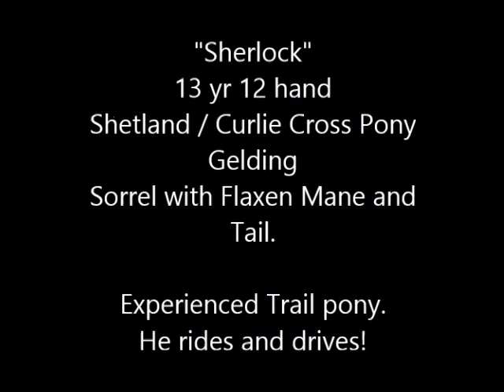SOLD"Sherlock" 13yr 12h Curly Cross Pony Geld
We are offering "Sherlock" for sale. He is a 13 year old, 12 hand Curly cross pony. Cute curly coat. Light sorrel color with flaxen mane and tail. He is sturdy built and very sweet natured. Very calm and quiet disposition. Sound and Healthy. He will lead or follow. He will ride out alone or in groups. He is not spooky. Very patient with children and their antics and loves to play. He has wonderful ground manners, loads, tied, trims, bathes, grooms etc. He is a great little trail horse. He will cross obstacles and is careful with his feet. He is traffic safe. Anyone can ride him, very well trained. He is also broke to drive / harness. We are offering him with a money back guarantee